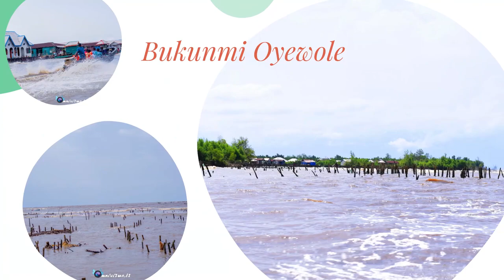2022 LAIR Galleries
2022 LAIR Galleries Exhibition
Curator: Pauline Sameshima
YOCA: Year of Climate Action

Artists:
Sandra Johnstone
Alexandra Lalande
Tashya Orasi
Daniel Crawford
Hadis Agha Khan Beigi
Maisa Mreiwed
Robin Faye
Bukunmi Oyewole
R. Michael Fisher